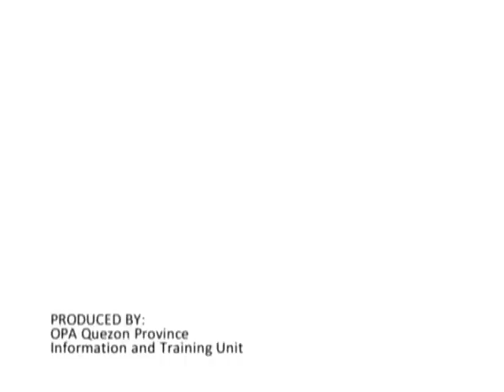GAWAD Saka 2010 | Documentary Video 1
Video Editor: Bong Fernandez
Video editing service under BongVideos Production

A documentary video of Baldomero Peñamante, Outstanding Fisherfolk-Fish Culture of Quezon.